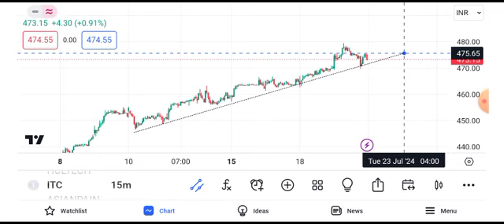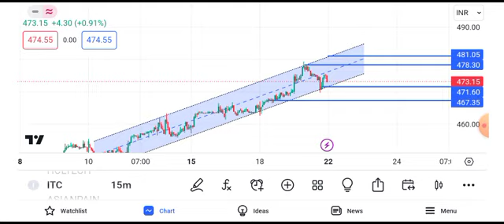ITC share latest news | ITC share target tomorrow